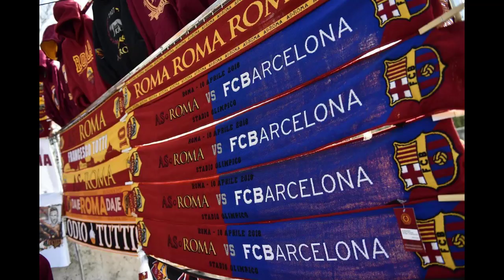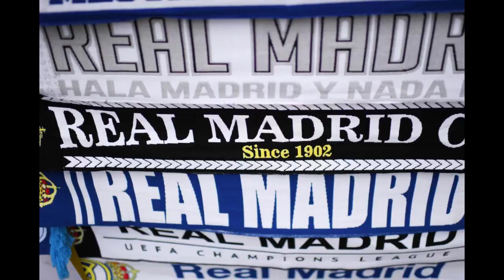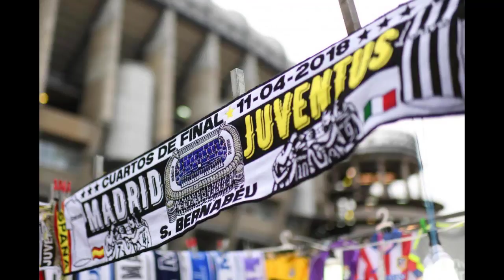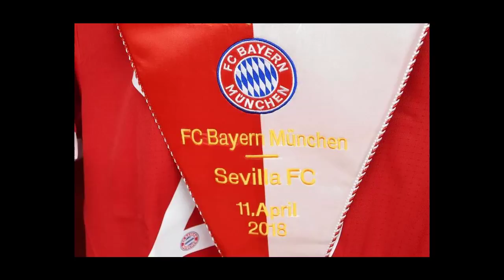In Pictures | Champions League quarter-finals second leg | 2017-18 || Ayadh Vlogs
In Pictures | Champions League quarter-finals second leg | 2017-18